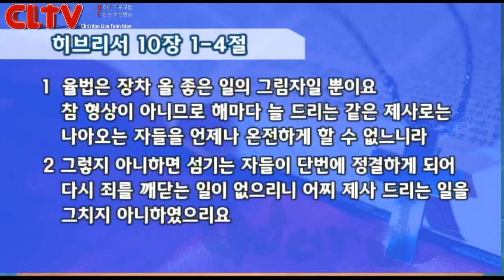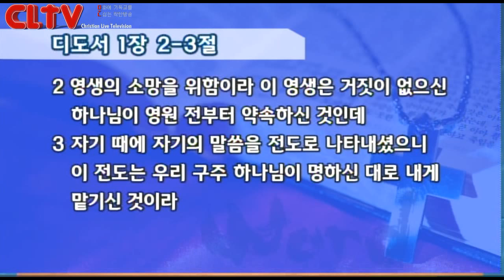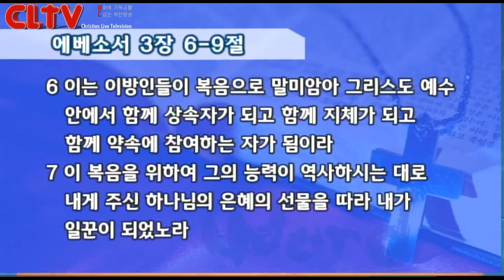CLTV파워메시지_2016.1.10_삼일교회(송태근 목사)_갈라디아서(12회) '유업을 이을 자'